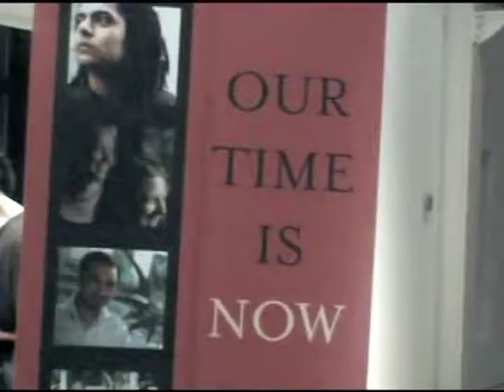TEEN SCENE EPISODE 14.mpg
Talk show focusing on teen issues.